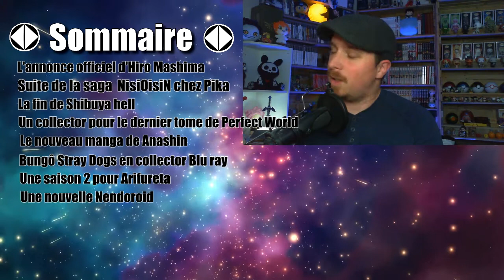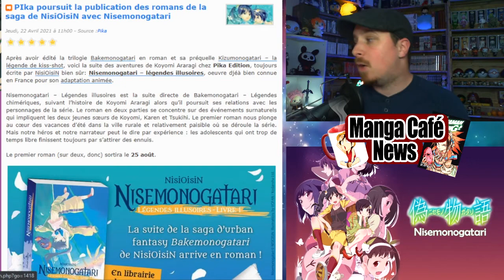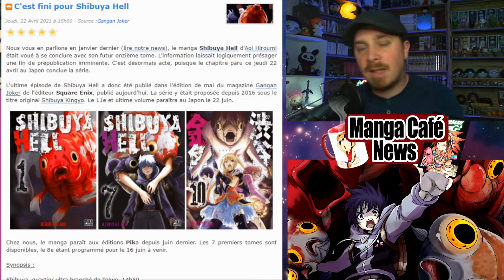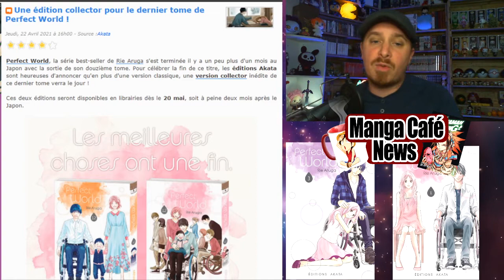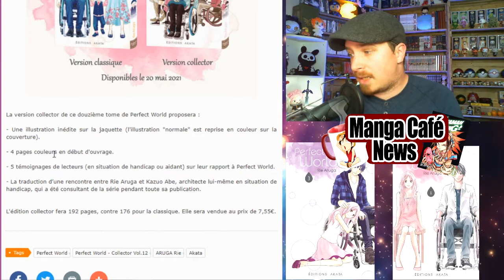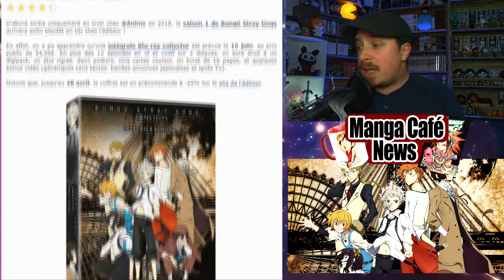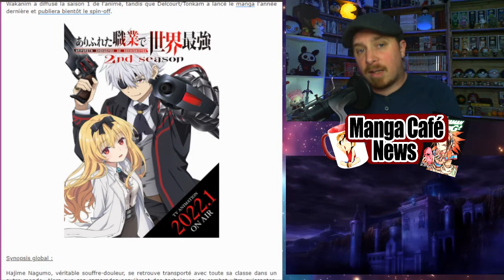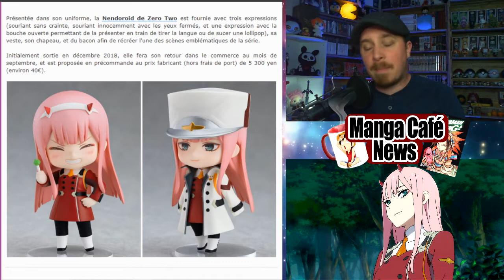Manga café news: La grande annonce D'Hiro Mashima, la fin de Shibuya hell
Bon visionnage !
Venez voir ou revoir les lives sur la chaine secondaire :
Nos partenaires :
Bannière réaliser par Anthox Colaboy